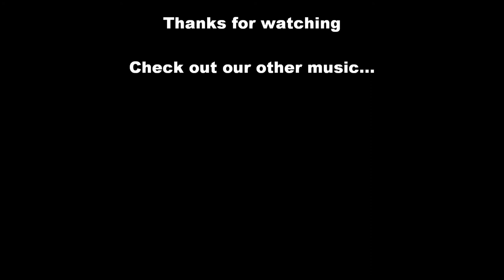Forrest Gump Theme - Piano & Guitar [HD]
Our take on the famous theme song from the motion picture movie Forrest Gump, played on piano and guitar. We tried to nail the original as much we could, therefore there isn't much guitar in this cover. Hope you enjoy! Comments/likes/subscribtions are very much appreciated!